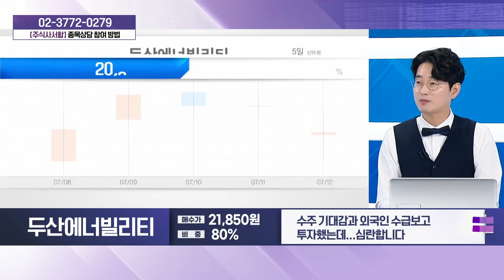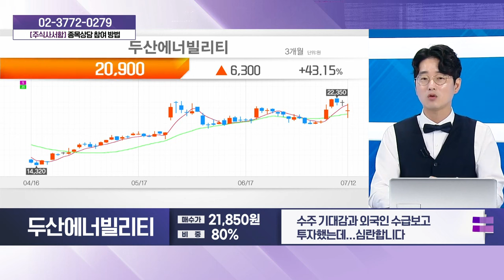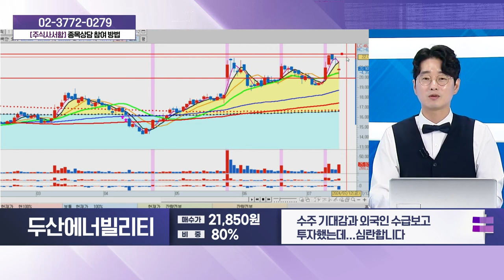두산에너빌리티(034020)_성기배, 송민석 전문가 종목상담 (20240713)